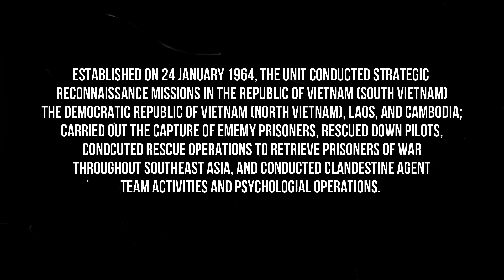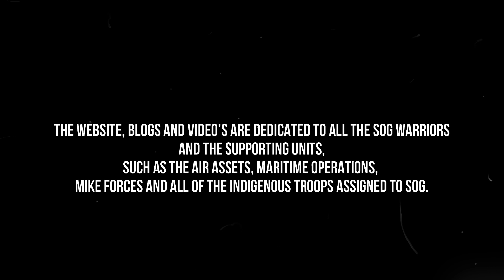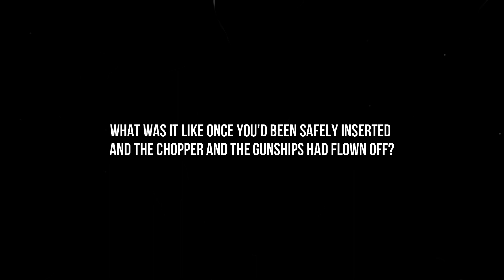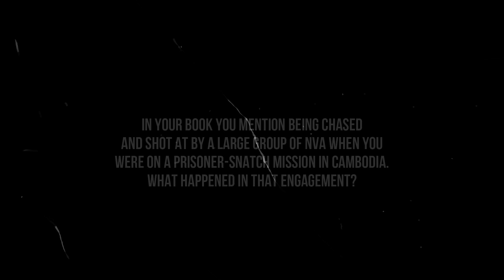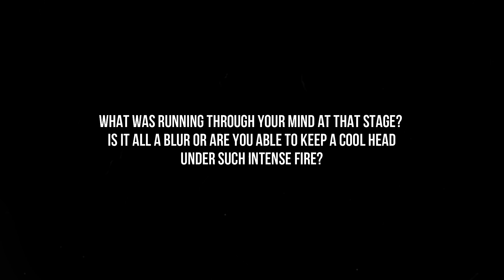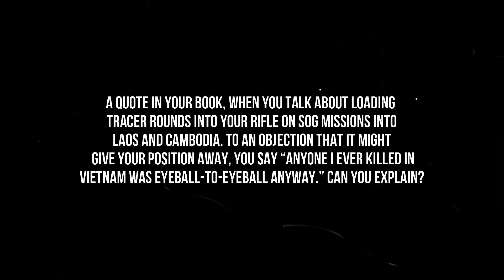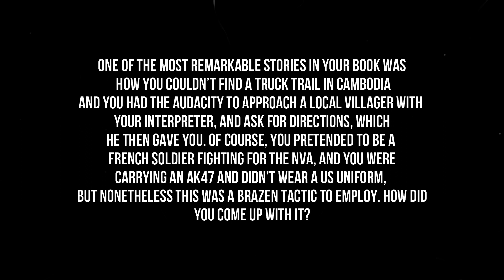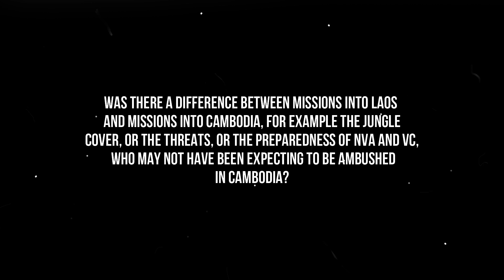Special Forces MACVSOG Jim Bolen Part II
The Jim Bolen SOG Interviews: Part 2 – Surveillance Missions to the Ho Chi Minh Trail During The Vietnam War  MACV-SOG
To purchase Jim's book No Guts No Glory

Please support our mission to keep the history of MACV-SOG alive.

- GoPro HERO11 Black
- GoPro Media Mod (HERO11
- DJI Mic (2 TX + 1 RX + Charging Case), Wireless Lavalier Microphone